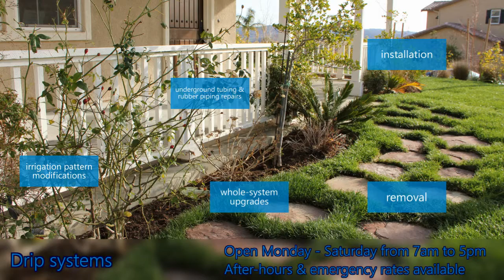Sprinkler and Drip System Installation & Repairs in Thousand Oaks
[Complete Irrigation System Maintenance Services]
- System-wide repairs (piping, heads, wiring)
- Installation of brand new sprinkler systems
- Adjustments to pop-up heads and water backflow control
- Relocation of sprinkler heads for optimal water efficiency
- Irrigation design to fit the needs of your lawn
- PVC pipe replacement or repairs
- Timer adjustments, installed, or fine-tuned
- Manual control valves replaced or repaired
- Backflow preventer repairs
- Timer clock synchronization across lawn spaces

[Drip System Services]
- Repairs to underground tubing, rubber piping
- Installation and removal of drip systems
- Whole-system replacement and upgrades
- Irrigation pattern modifications
- Emitter lines installed or replaced
- Unwanted leak control and repair
- Punch-in addition of 1/4" lines
- Timer installations and setup
- Fertilizer injector installed

Our many years in the home & commercial repair and improvement trade give us the perspective and know-how critical to carrying out projects of any size; from a leaky faucet to new recessed lights or renovating the entire condo patio.

We Service Zip Codes: 91320, 91360 and 91362

Please call us with any questions you may have about our coverage!

Contractor License B857752, Insured